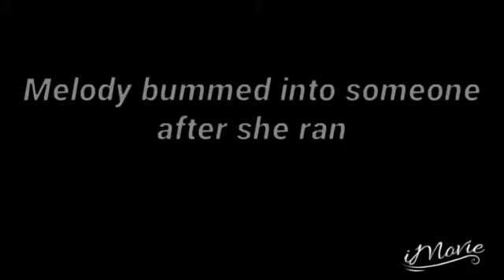Runnin Outta Time Episode 27 Reunited at Last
After Dakota and Cavendish found Melody they meet Jack The Ripper in person soon they meet up with Ellie and Brandy and they are ready to go home. But they came because of Dakota's stupidity doomed them all